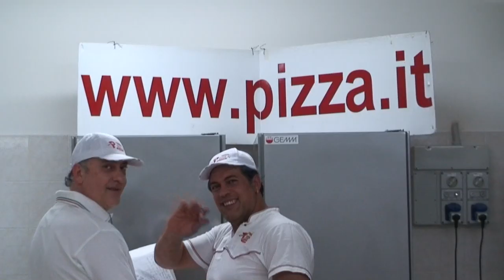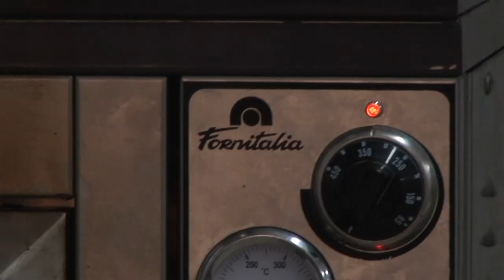Mascia Luciani, da Star della "Prova del cuoco" ad allieva al corso di Maggio/Giugno 2014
Al corso per pizzaioli ha partecipato anche Mascia luciani; presentatrice di programmi televisivi dedicati alla cucina e ricette.